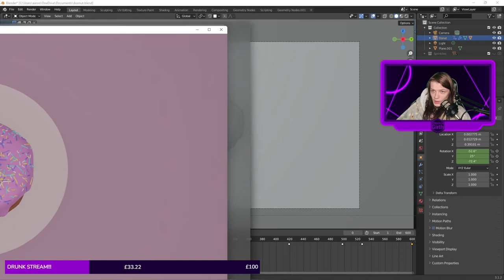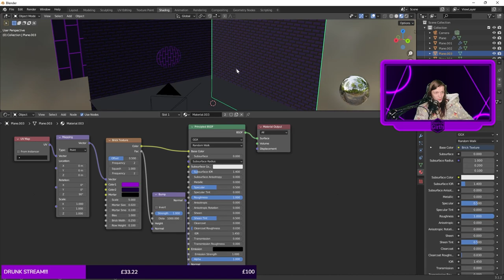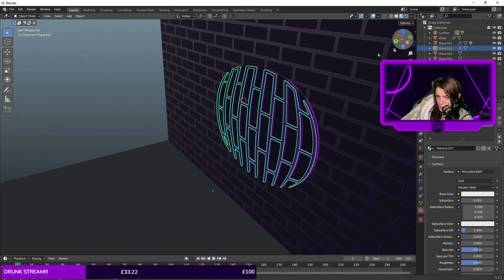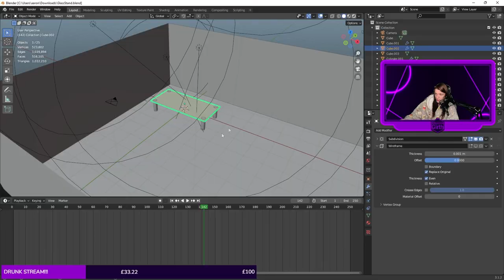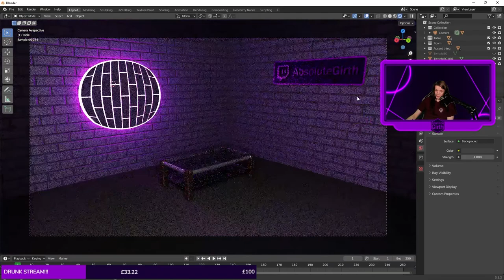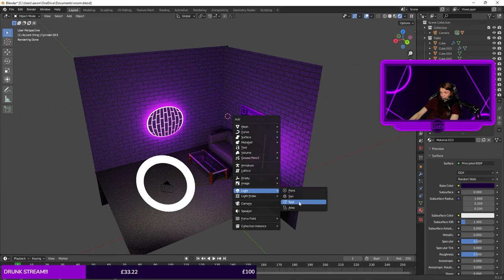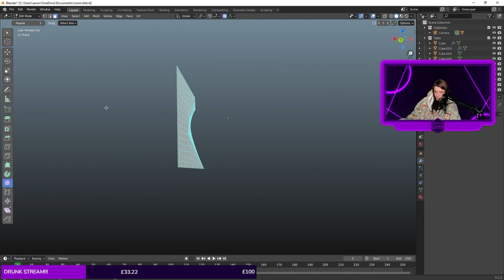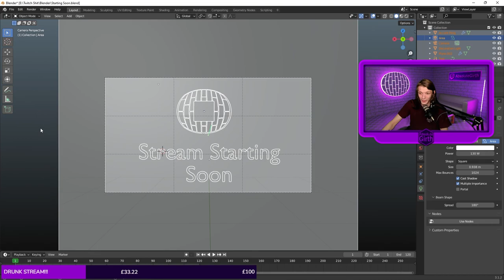04/04/22 Forcing myself to learn Blender (Fulll stream)